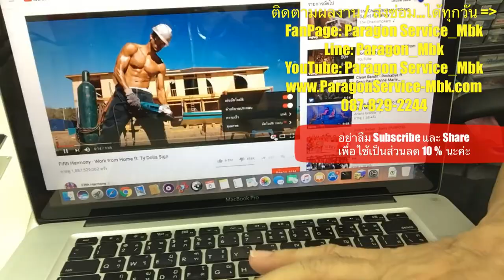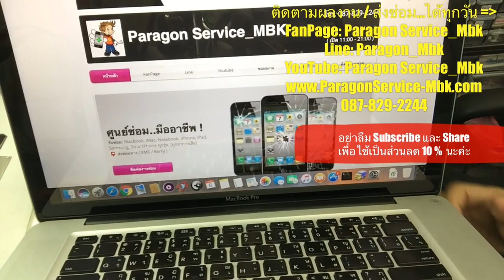Macbook Pro 15" 2011 เครื่องติด จอไม่ขึ้นภาพ No Display ( /087-829-2244)